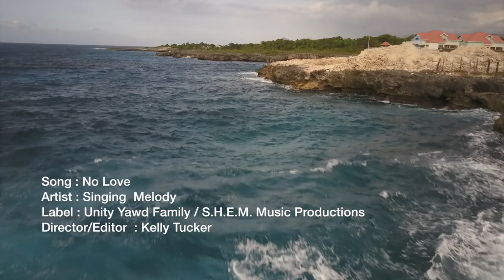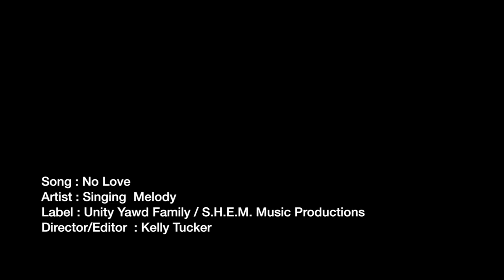SINGING MELODY OFFICIAL VIDEO "NO LOVE"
Everton Hardweare grew up in Kingston, Jamaica. In the 1980s, he met well-known reggae/dub producer King Tubby. Tubby produced his first single, "Tie Me," which was released on Firehouse in 1987. He then caught the attention of production duo Steely & Clevie, who produced his first hit, a reggae cover of the R&B single "Shower Me With Your Love" by Surface.[3]

In 1990, Melody recorded the Japanese language single "Sayonara Tokyo" for Sony Music Japan, and was subsequently booked to perform at a concert in Japan. Based on the success of the single and concert, Melody signed with Parish Records and released his first LP, titled Original, in 1992, which was distributed by the Queens-based record label VP Records.[4]

Singing Melody found widespread success with his sophomore LP Sweeter, which was released by VP Records in 1999.[5] The single "Want You Back" reached #1 on the Jamaica Star's reggae/dancehall chart, and the music video for the song reached the #2 position on the MTV2 playlist. The song also won "Song of the Year" at the 1999 Reggae/Soca Music Awards. Melody also won the "Best Male Vocalist International" award at the 12th annual Tamika Reggae Awards.

In 2002, Singing Melody released his third LP, Expressions, on VP Records.[6] In the 2000s he began producing tracks for artists including Morgan Heritage, Richie Stephens, and Turbulence. He started his own label, S.H.E.M. Music Productions, and helped promote the annual Kingston reggae concert "Symphony Under the Stars."[7]

Singing Melody released his fourth LP, They Call Me Mr. Melody, on 17 January 2012. It will be released on S.H.E.M. Music/Fat Eyes and distributed by VP Records. The first single from the album is "Collide," a cover of the Howie Day song of the same name. The single reached the #1 position on the Top 20 music chart for Aruba.[8] The album includes productions from Donovan Germain, Tony "CD" Kelly, Lynford "Fatta" Marshall and others.[9]